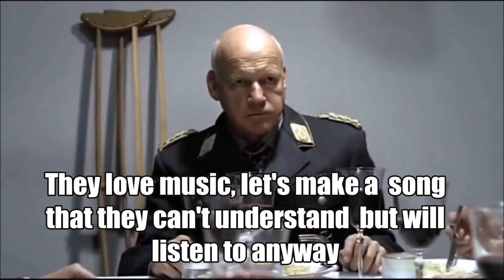Hitler Likes Despacito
The Nazi party finds a new way to brainwash millions during WWII